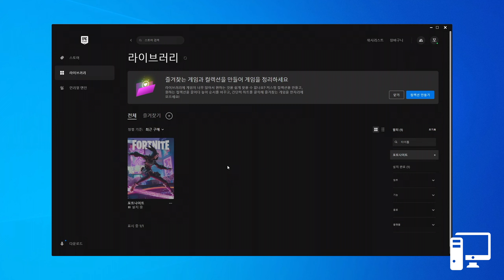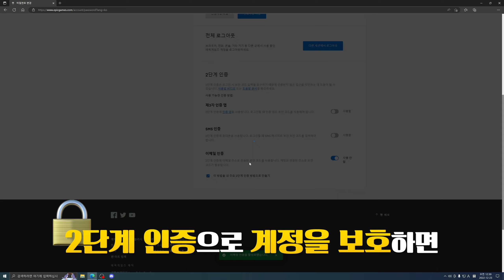포트나이트를 찍먹하는 법 | 설치 & 초보자 튜토리얼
이번 오리엔테이션 강의에서는 PC, 플레이스테이션, 엑스박스, 닌텐도 스위치, 및 모바일의 모든 플랫폼에서 다운로드하여 까는 법과, 처음 빌드 제로 및 배틀로얄 모드 플레이하는 방법, 그리고 간단하게 스킨 사는 법을 알아보겠습니다.

크리에이터 코드 : saccharin

00:00 인트로
00:08 설치
00:59 5분 기초 (빌드 제로)
06:58 건축 (배틀로얄)
08:50 스킨
10:12 엔딩